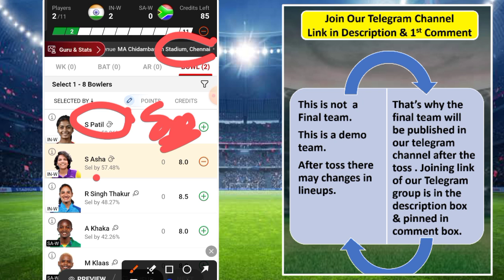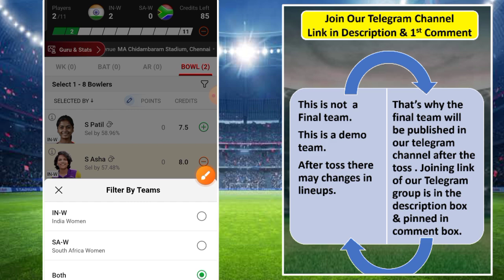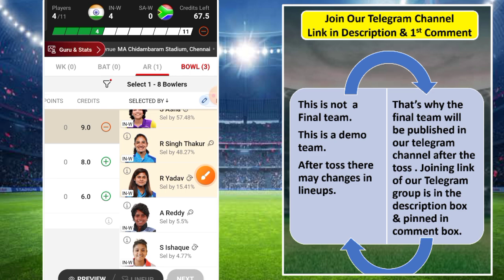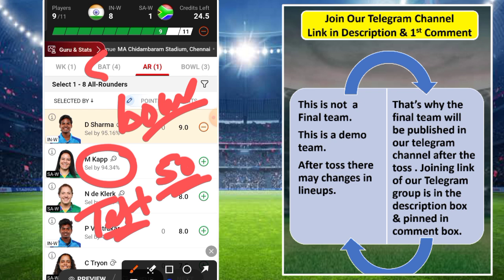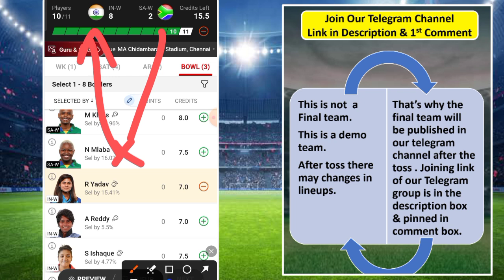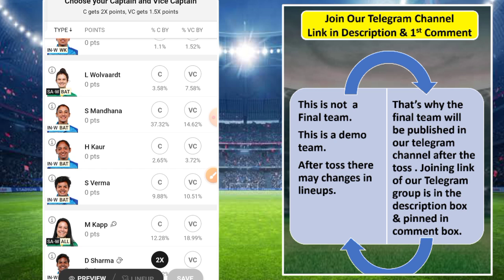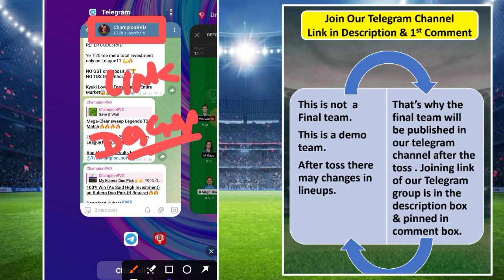IN W vs SA W Dream11 Prediction | IND W vs SA W Dream11 Team | Today Match Dream11 Team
clear that, unlike ind wes of "chance", ind wes which substantially
requsa w a player to apply his skill are absolutely legal.
All ind wes hosted by Dream11 are carefully designed and the

dream11
dream11 team
dream11 prediction
in w vs sa w match dream11 team today
dream11 today
fcg
dream11 tips
dream11 tricks
dream11 winner
dream11 winning tricks
how to wi dream11
fantasy team
fantasy sports
dream11 today team
dream11 app
cricinformer
stats guru ji
fantasy counsel
somesh thakre
kumar508
peeyush sharma
vu sport
aakash chopra
jatin sapru
rj raunac
dream11 hacked
dream11 fake
dream11 fraud
dream11 withdrawal

in w vs sa w dream11 prediction
in w vs sa w dream11 prediction 2024
in w vs sa w dream11 team
in w vs sa w dream11 today
in w vs sa w dream11
in w vs sa w dream11 team prediction
ind w vs sa w
ind w vs sa w dream11 prediction
ind w vs sa w dream11 team prediction
ind w vs sa w dream11
ind w vs sa w dream11 prediction today match
in w vs sa w legends
ind w vs sa w dream11 prediction 2024
cric11forecast
dream11
dream11 prediction
sa w vs in w dream11
sa w vs in w dream11 prediction
sa w vs in w dream11 team
sa w vs in w dream11 today
sa w vs in w legends
india women vs south africa women dream11 prediction
india women vs south africa women dream11
south africa women vs india women dream11 prediction
south africa women vs india women dream11
dream11 today
dream11 winners
dream11 backup
cricket live
cricket highlights
cricket match
cricket shorts
cricket prediction
cricket news